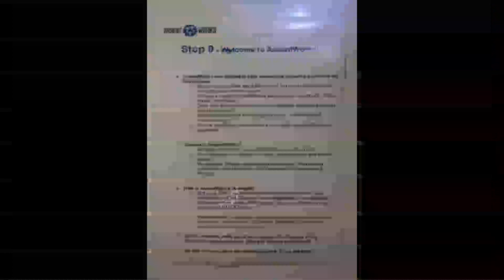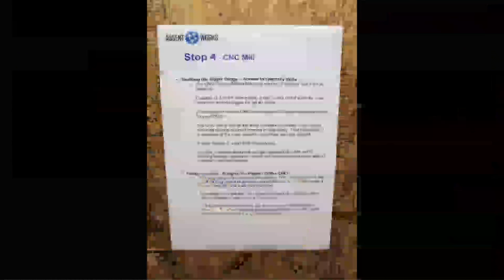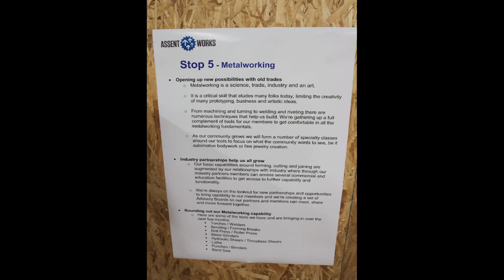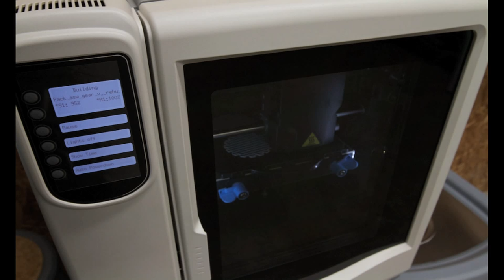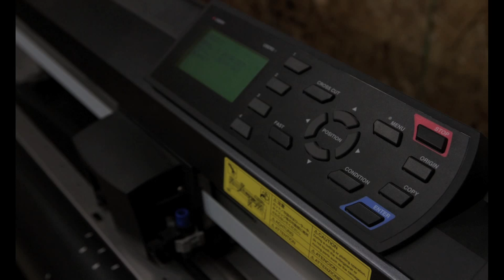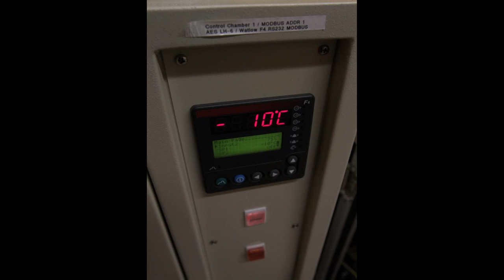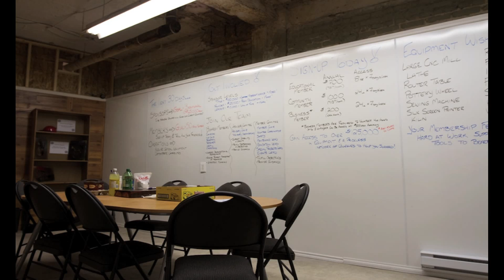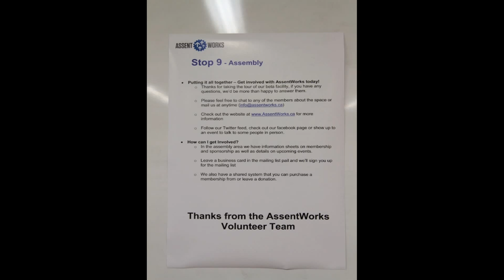Most important inventions of all time - CJOB - March 8 2012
Michael Legary from AssentWorks discusses some of the most important inventions of all time with Scott Young from the Manitoba Museum and Richard Cloutier on CJOB. Aired 11AM March 8th, 2012.